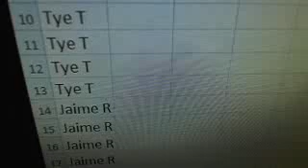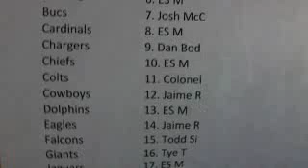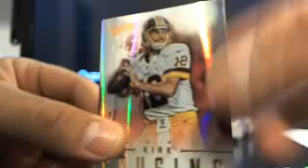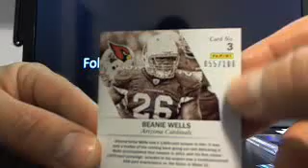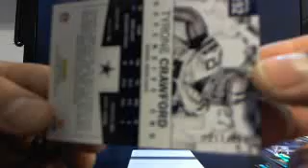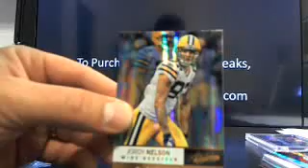Ultimateboxbreaks.com: 2012 Absolute Football Box Break 1- Luck Auto!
Ultimateboxbreaks.com: 2012 Absolute Football Box Break 1